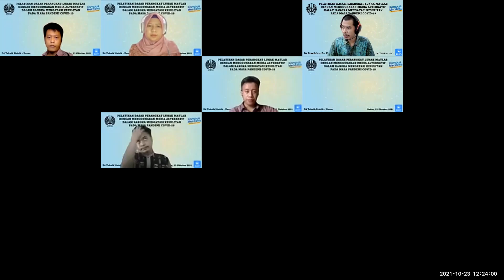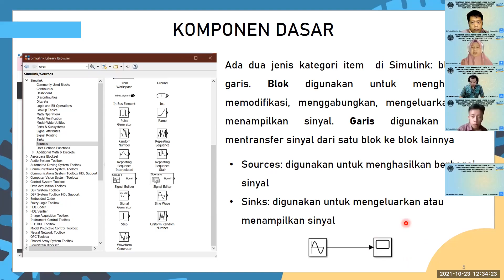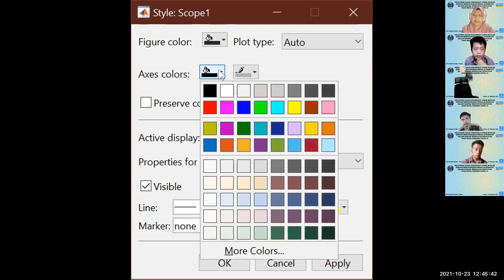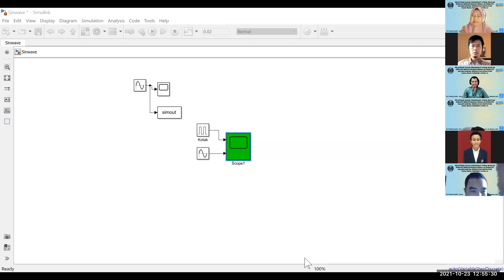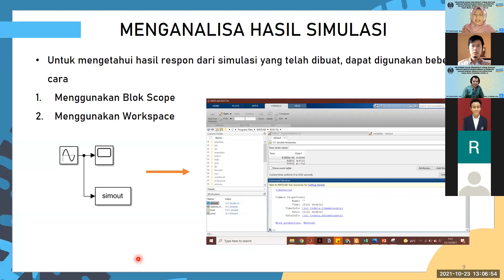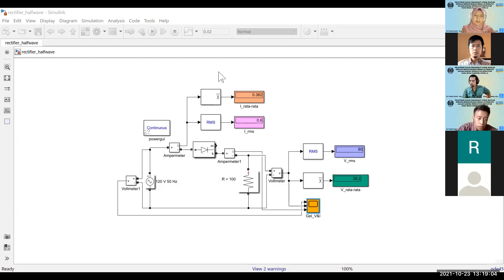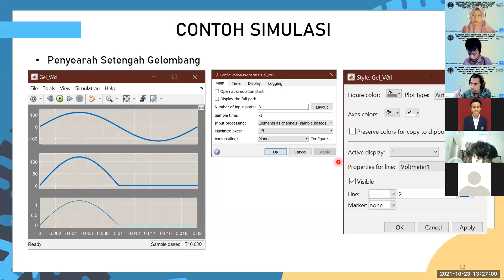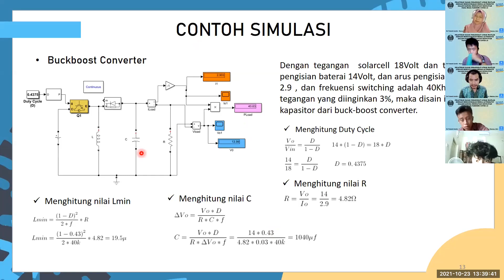Pelatihan Dasar Perangkat Lunak MATLAB dan Fitur SIMULINK Bagi Mahasiwa, bagian 3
Berikut adalah video pelatihan dasar perangkat lunak MATLAB dan fitur SIMULINK bagi mahasiswa dengan menggunakan media alternatif dalam rangka mengatasi kesulitan pada masa pandemi covid-19 Bagian ke 3

Diselenggarakan oleh Program Studi D4 Teknik Listrik Unesa